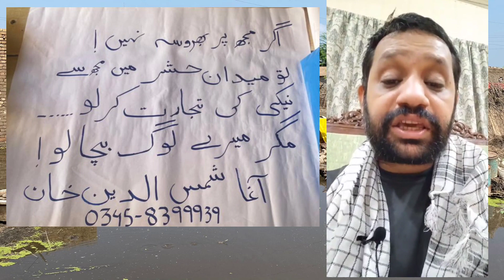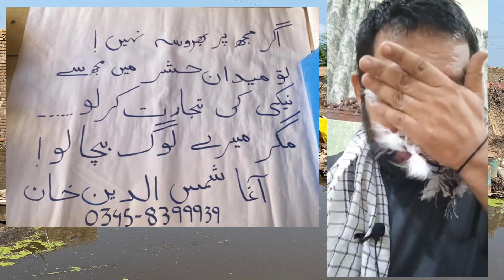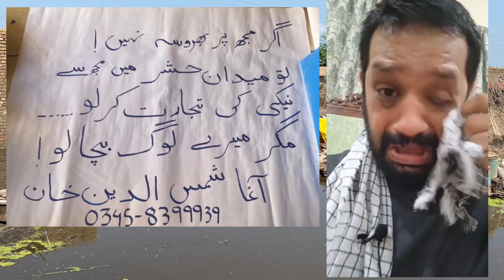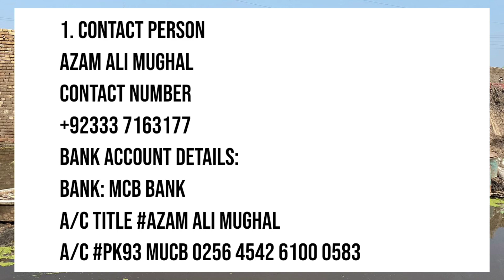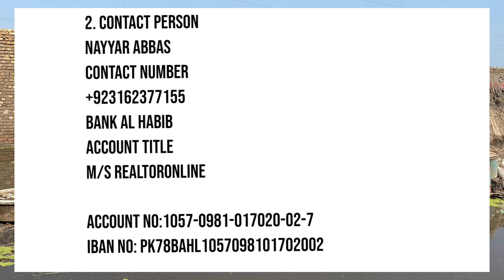FLOOD CONDITIONS IN SINDH l SPEACIAL APEAL FOR DONATION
Please Deposit your Donations in following account and send your receipts on given WhatsApp Number.

1. Contact Person
Azam Ali Mughal
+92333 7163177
 Bank account details:
Bank: MCB Bank
A/C Title Azam Ali Mughal
A/c PK93 MUCB 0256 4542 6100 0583

2. Contact Person
Nayyar Abbas

Account Title
M/S RealtorOnline

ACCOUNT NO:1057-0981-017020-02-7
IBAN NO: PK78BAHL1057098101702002